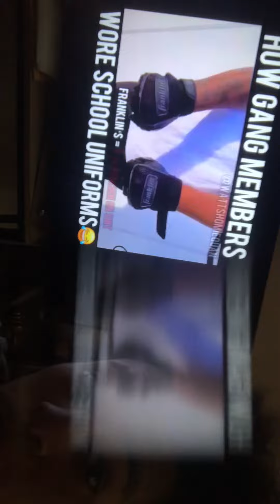Kampeon reacts to How Gang members wore school uniforms